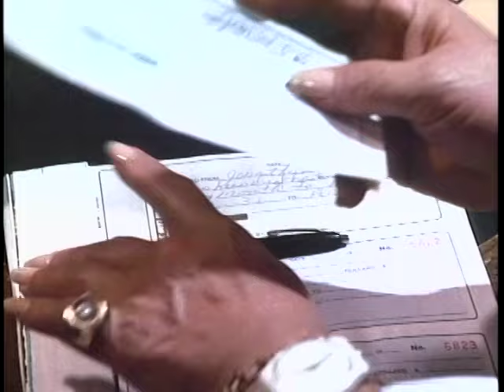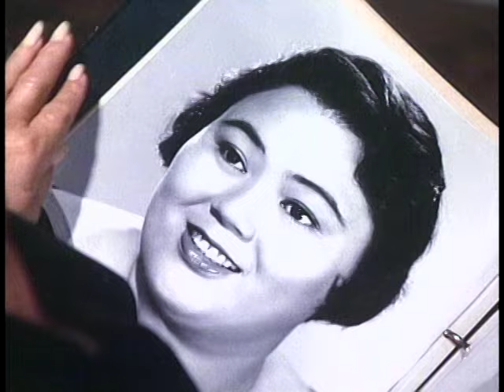Highway to Heaven - Season 4, Episode 20 – Aloha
A Hawaiian singer learns to overcome self-pity after being disabled in a truck accident.